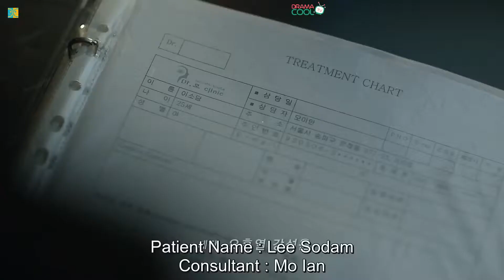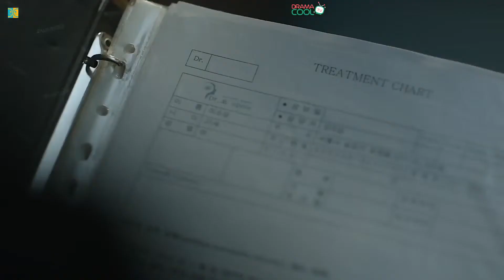DR. IAN EP 8 ENG SUB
RE-UPLOAD